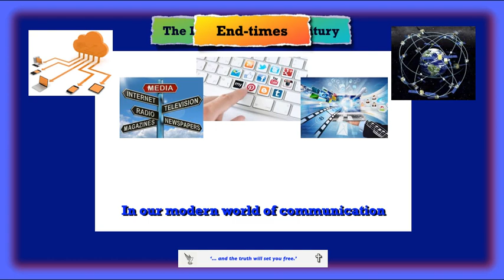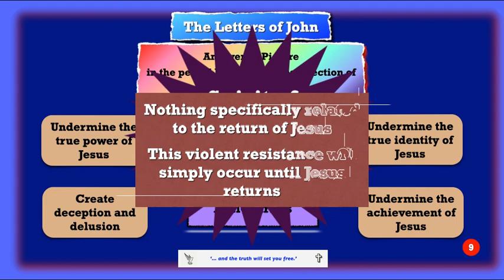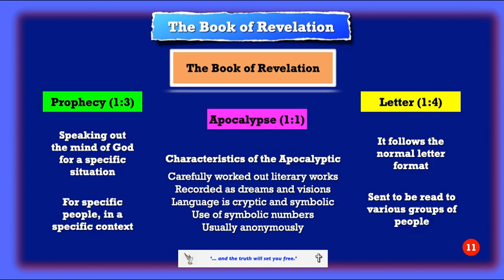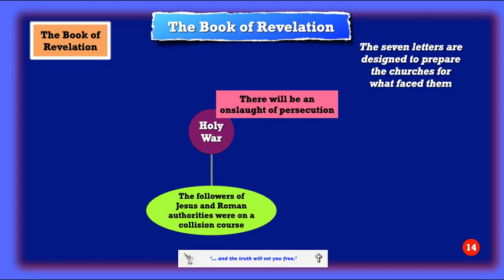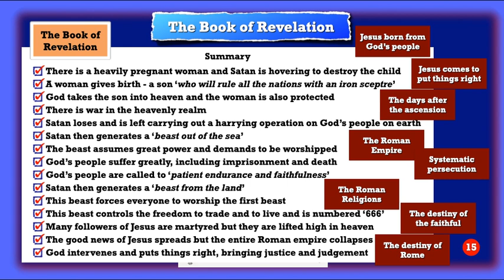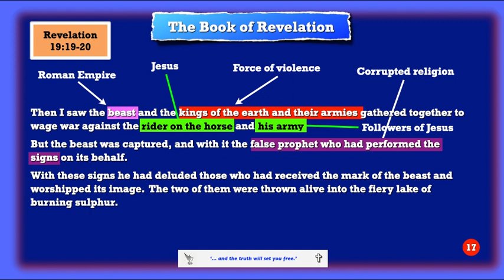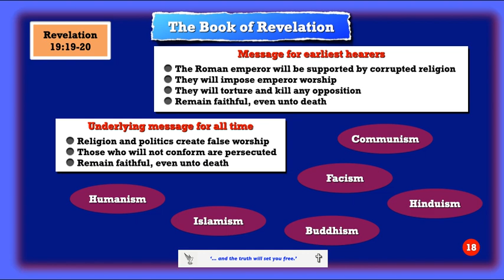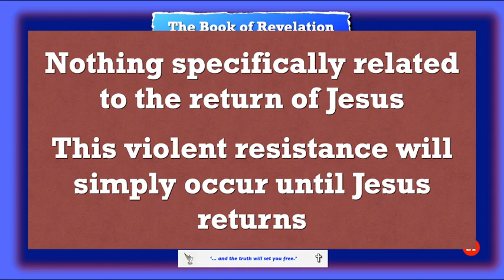End times, part 7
The book of Revelation is often seen as a book set in the context of end times.  This looks at the overall nature, purpose and meaning of the book.  This shows that the emphasis is rather different.  John takes us behind the spiritual scenes and shows what is happening during a time of intense persecution.  While the book is not directly about end times, there are nonetheless important insights on end times.